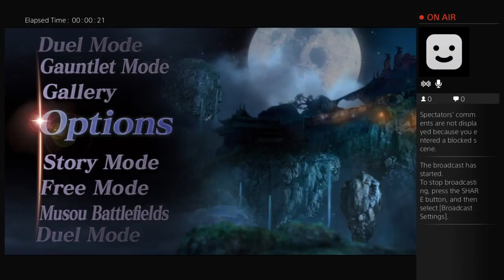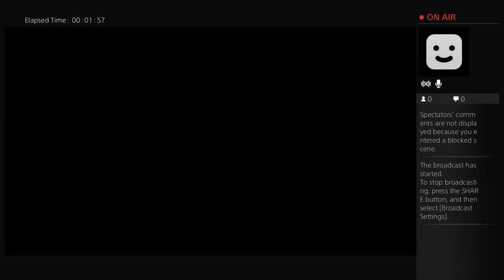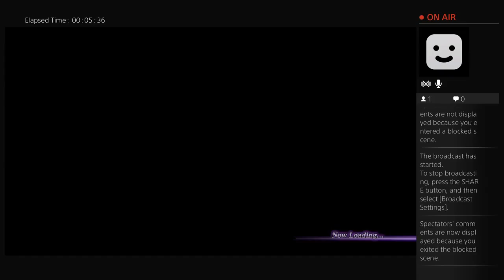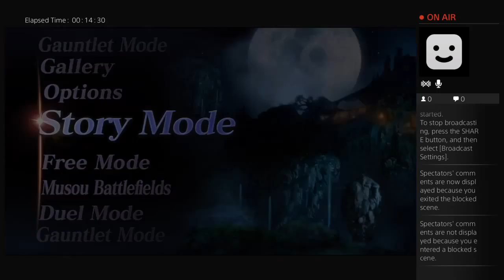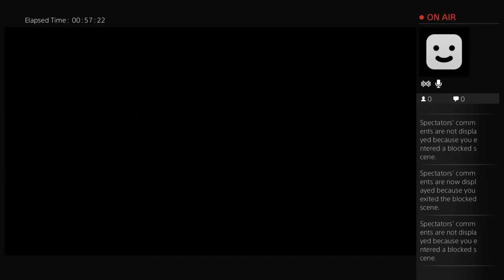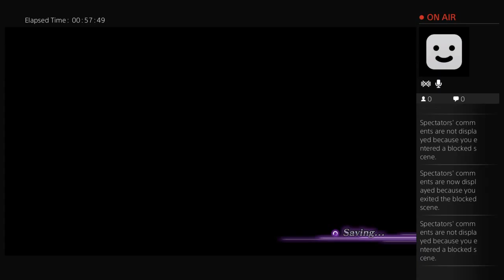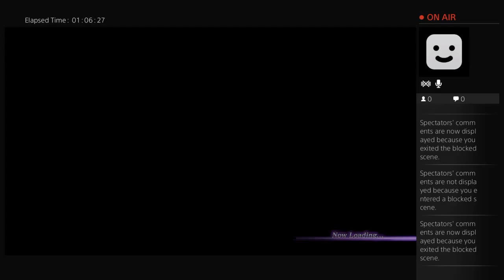Warriors Orichi 3 Ulitmate Part 20